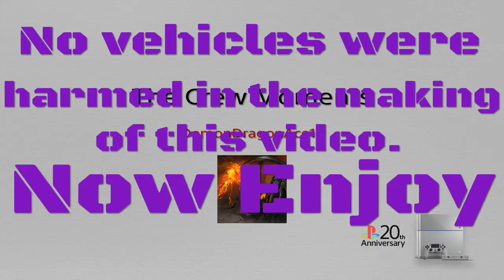The Crew Moments*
Just a pretty short video. Not sure if this'll be regular thing or not.